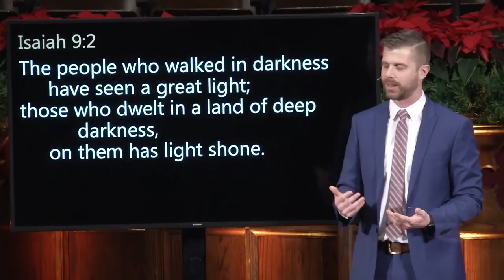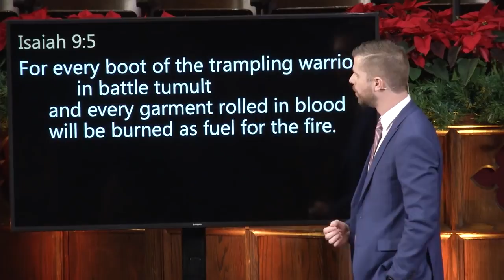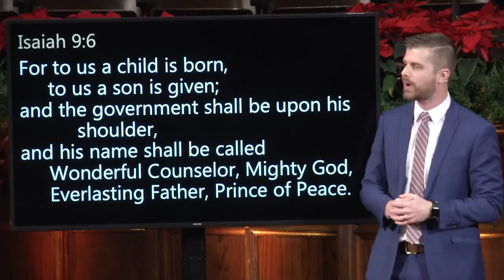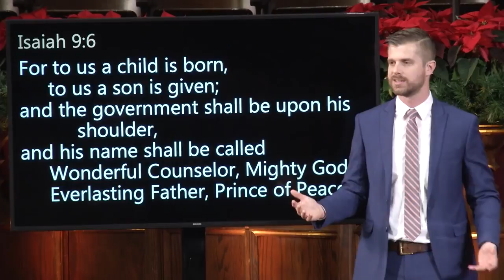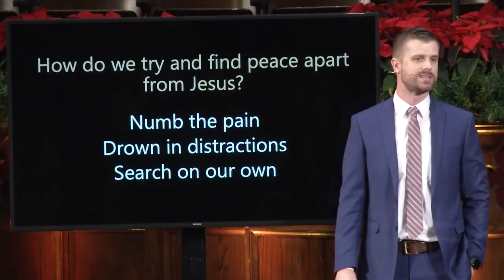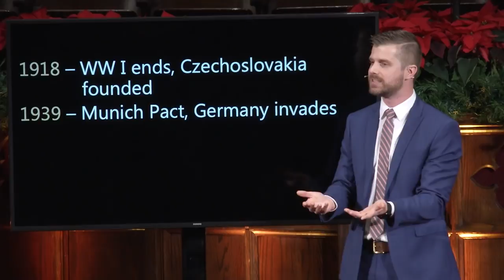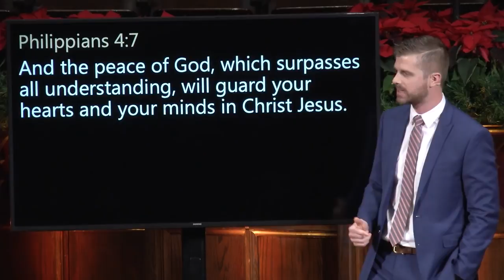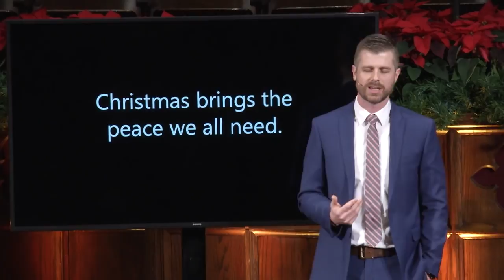The Prince Of Peace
Series: Advent
Speaker: Michael Best

Where do we find lasting peace? Does it even exist?  People can spend a lifetime searching for peace in all of the wrong places.  As we reflect on the final advent candle of the season, Christmas reminds us that there is ultimately no lasting peace apart from Jesus.  Only in Jesus do we find peace that surpasses all understanding.

Isaiah 9:1-7